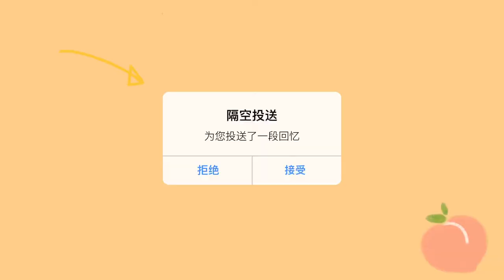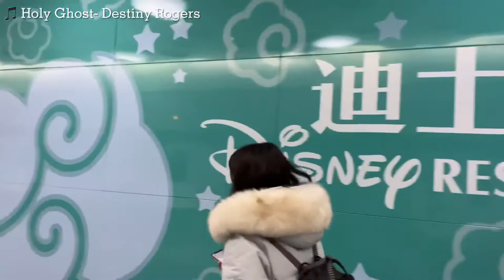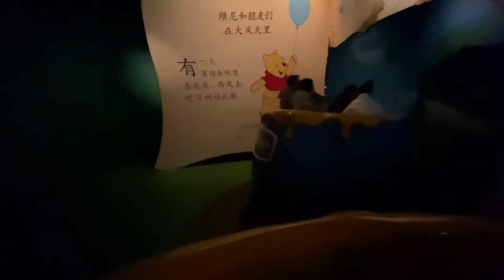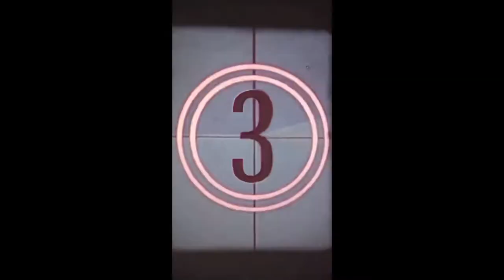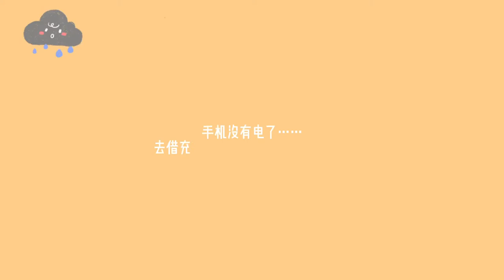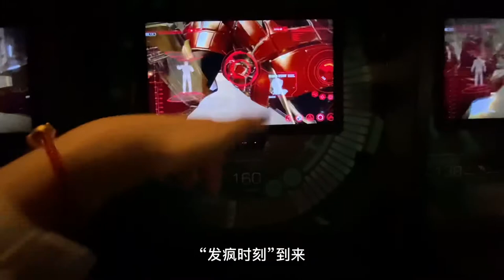[Mia young X Yu Qian] | Vlog 07 A winter healing trip to Shanghai Disneyland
迪士尼梦幻之旅，虽然是累到崩溃最后看完烟花秀还极限操作踩点狂奔赶民宿的班车的经历，但没有什么比在迪士尼能更感受到美好和幸福的事了！在上海的一天遇到了准备姜茶和早餐的亲切温暖的民宿房东，太匆忙的旅程却留下了对上海这座城市最温柔的第一印象～希望疫情好起来之后有机会好好感受这座城市～